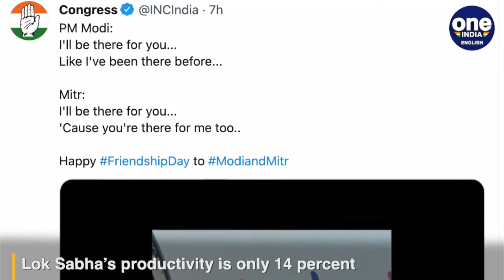Congress party wishes PM Modi on Friendship day | International Friendship Day | Oneindia News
Congress party took a dig on PM Modi and his supporters on the occasion of International Friendship day. Using the lyrics of popular sitcom Friends, the handle made a funny conversation.